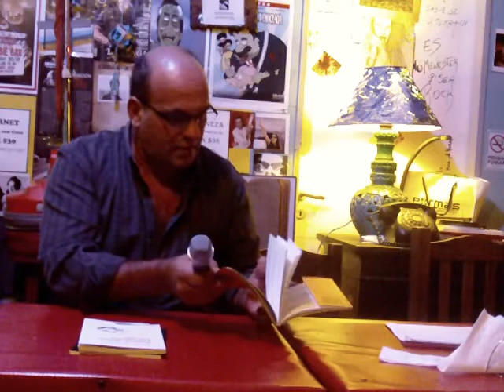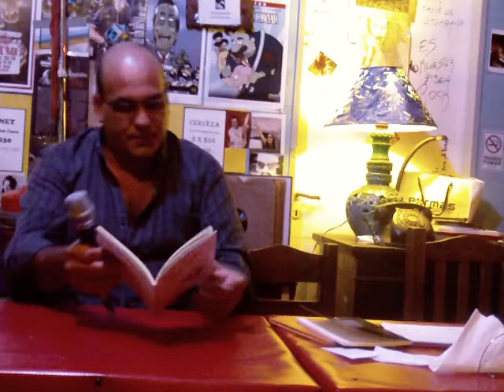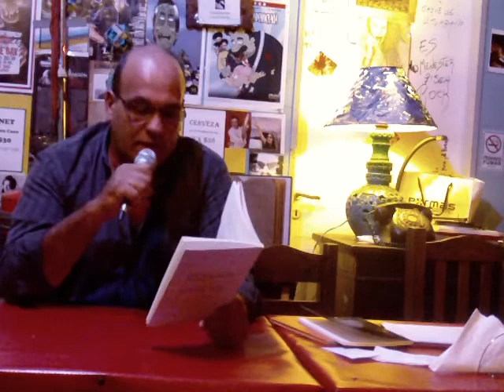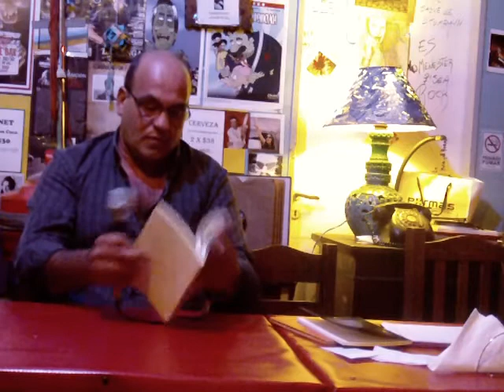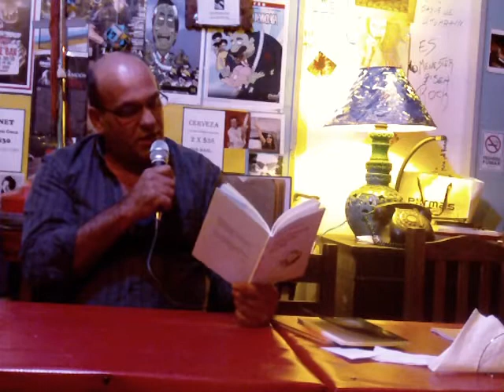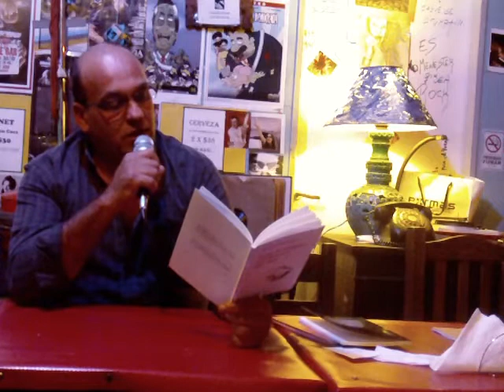Máximo Ballester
Máximo Ballester lee en Los Salieri, ciclo conducido por Elisabet Cincotta, Marcela Somoza y Marcelo Luna el 07-04-12